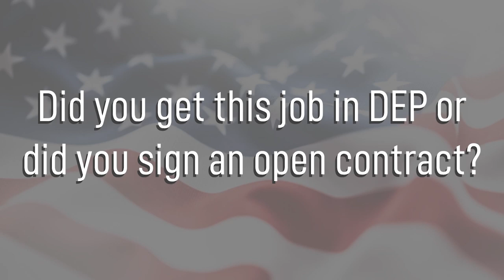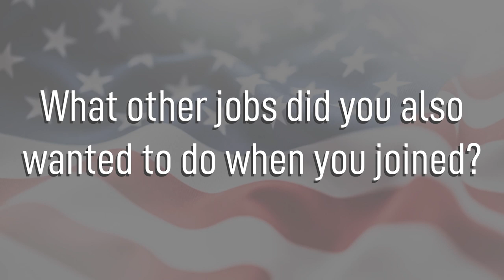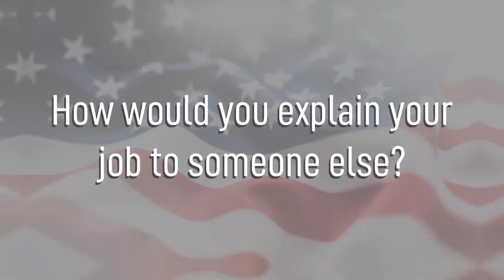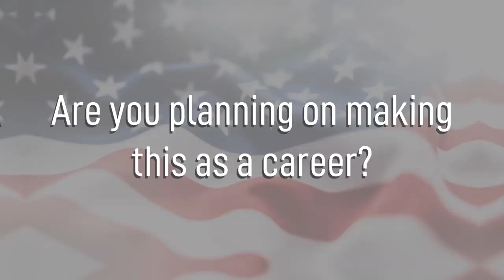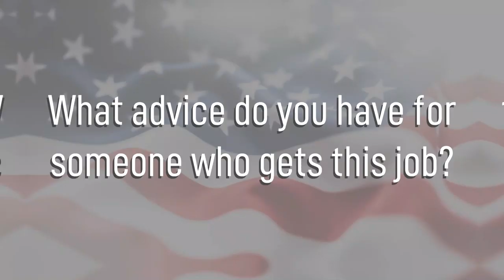Cyber Transport Systems - 3D1X2 - Air Force Jobs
Cyber Transport Systems - 3D1X2 - Air Force Careers